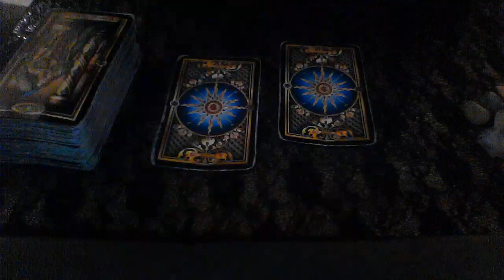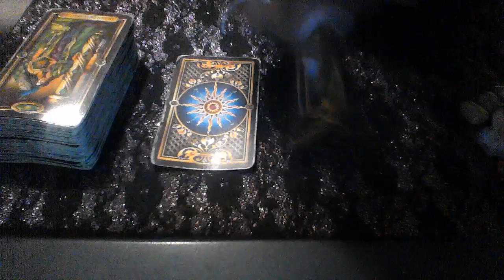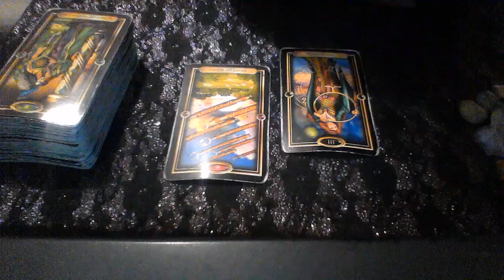LIBRA LOVE MESSAGES JUL 2019 THEY THINK THE WORLD OF YOU